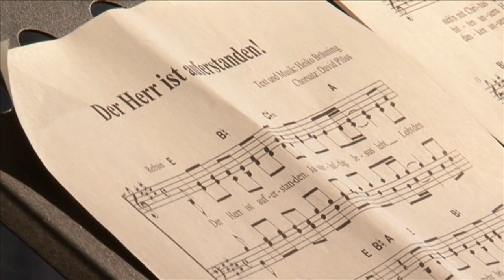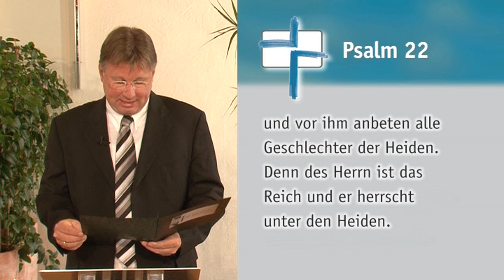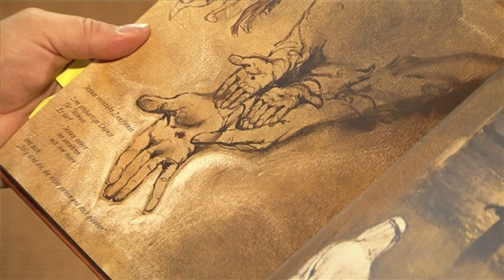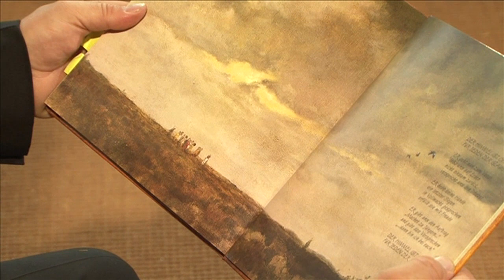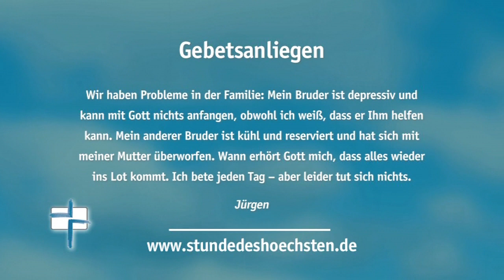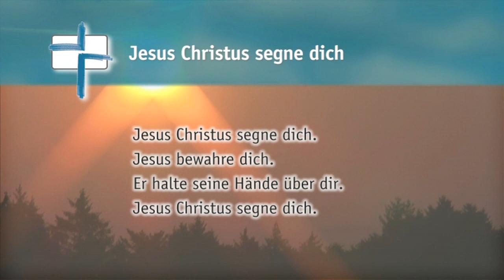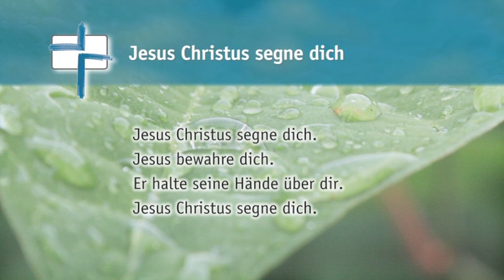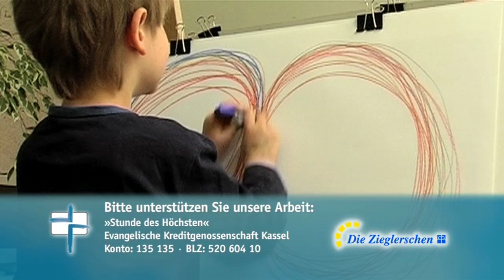SdH #083 Nachösterliches (Stunde des Höchsten)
Thema:
Nachösterliches

Gemeindelieder:
Der Herr ist auferstanden
Jesus Christus segne dich

Psalm 22 »Ich will deinem Namen kundtun«

Die Auferstehung von Jesus sprengt jeden erdenklichen Rahmen! Jesus kann auch in unserem Leben außergewöhnliches tun! Mehr dazu erfahren Sie in dieser Gottesdienstsendung.